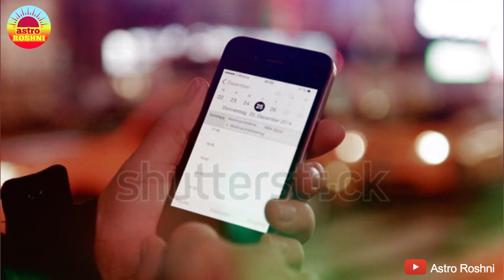गंगा दशहरा, मनोकामना पूर्ती का महाउपाय, घर बैठे बनेंगे धनवान GangaDussehra money | Astro Roshni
Voice over :
Roshni Shukla